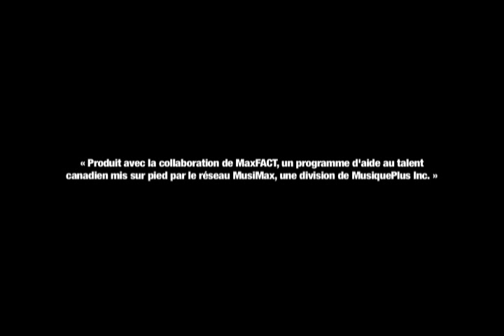Marc-André Fortin - Au milieu de nous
vidéo clip